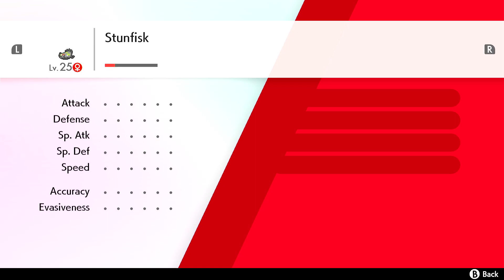Pokemon Sword - Gameplay Walkthrough Part 10 (No Commentary)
Just me and the Grass Monkey King taking over the Pokemon World!!!